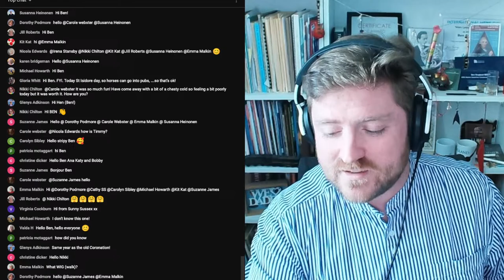The Tennessee Wig Walk - learn this great country song with homechoir's Folk Monday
PROGRAMME
0:00:00 SOUND CHECKS and CHAT
0:08:40 WELCOME and NOTICES
0:12:42 WARM UP and HAPPY BIRTHDAY
0:15:43 Tennessee Wig Walk
0:21:25 The House Of The Rising Sun
0:25:53 Alouette
0:29:46 The Blackleg Miner
0:33:29 When The Boat Comes In

Welcome to another exciting episode of Folk Monday on Homechoir! Join our host, Ben, as he presents an entertaining blend of folk music from around the world. In this episode, we're showcasing a delightful mix of timeless classics and an exclusive, never-heard-before original.

First off, we have a new piece - "The Tennessee Wig Walk." This lively tune will have you humming along in no time. It's a treat for all folk music aficionados who love exploring new tracks.

Next, we're taking you back in time with "The House of the Rising Sun." This traditional folk song has been covered by many artists throughout history, but we bring our unique Homechoir twist to it. Feel the raw emotion and power of this classic like never before.

Following that, we hop over to France with "Alouette," a light-hearted and catchy folk song that has charmed generations. Let's revisit this classic together and feel the rhythm and joy it brings.

Next up, we delve into the rich mining history of England with "Blackleg Miner." This traditional British folk song is steeped in the struggles and stories of the miners. Experience the intensity and resilience captured in this timeless piece.

Finally, we round up this episode with "When The Boat Comes In." This traditional English folk song from Northumberland is sure to leave you feeling nostalgic and moved.

Homechoir's Folk Monday is more than just a music show - it's a fun, entertaining journey through the world of folk music. So sit back, relax, and let Ben take you on a musical adventure you won't forget - and do sing along!

Your support helps keep the folk spirit alive and humming!